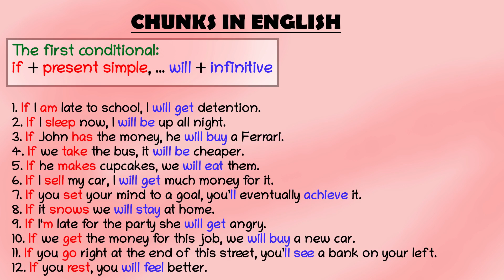26. CHUNKS IN ENGLISH: First Conditional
26. CHUNKS IN ENGLISH: First Conditional